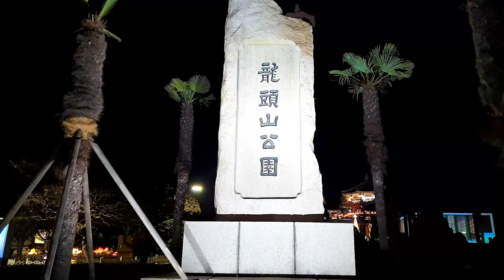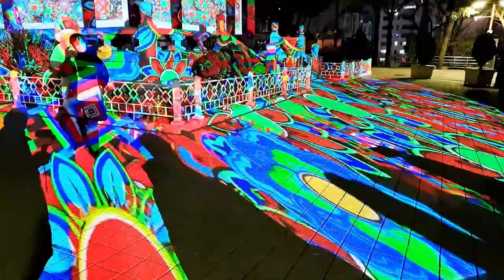釜山龍頭山公園/부산야경/LIVE